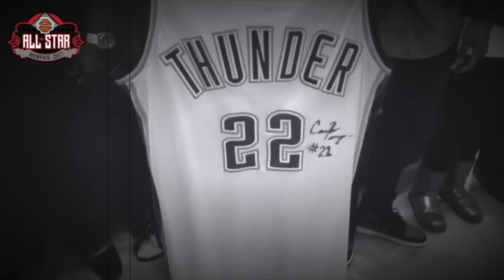POSTERIZE: Rodgerick Brown SLAMS ALL OVER Forward!!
Cordova's Rod Brown goes up to POSTERIZE off an EXQUISITE pass  from Blake Williams Jr.